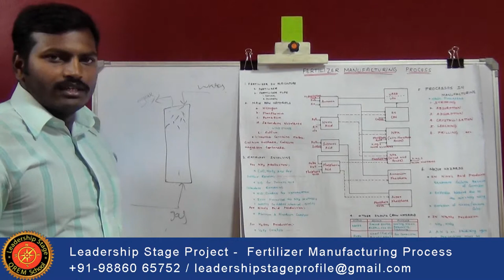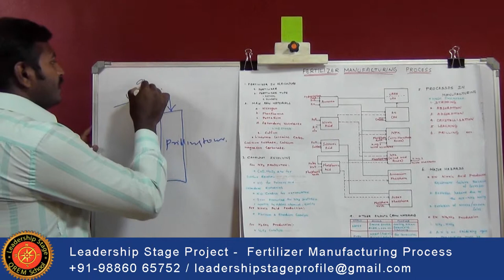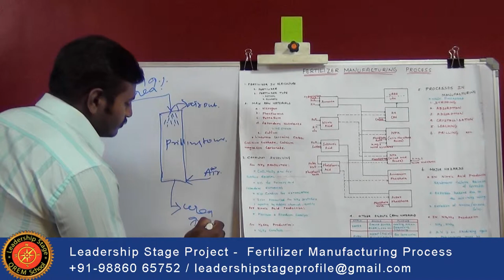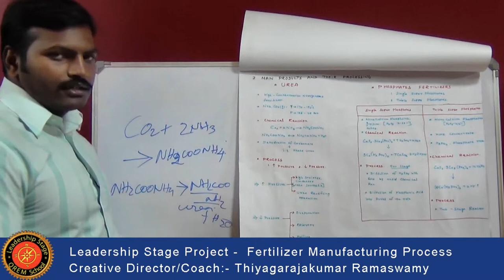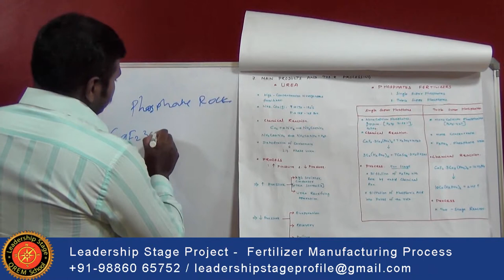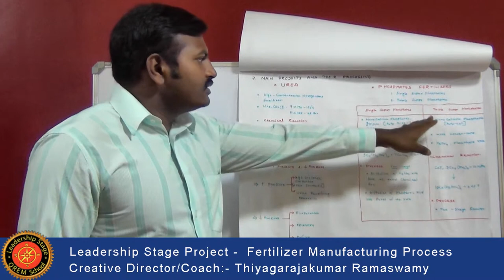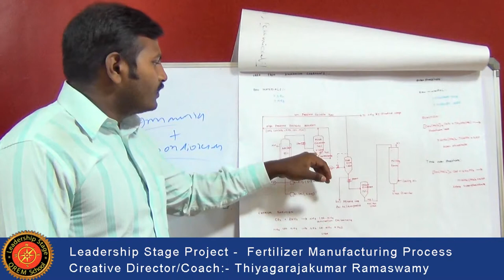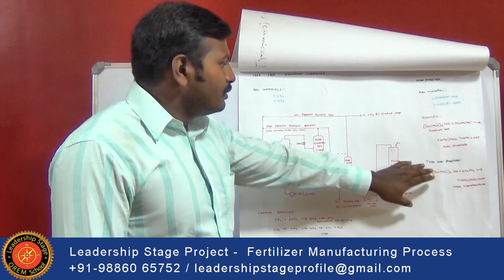Leadership Stage (Education to Dream Employment) System Project -Fertilizer Manufacturing Process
Thiyagarajakumar Ramaswamy's "Leadership Stage Profile" (Global Innovation Award and Certificates of Excellence Award Winning Model) for Job Seeker is the platform for serious job seekers who want the job they desire.

Creative Director/Coach:- Thiyagarajakumar Ramaswamy
We believe that our Director Thiyagarajakumar Ramaswamy's Counselling have enabled them to choose their right path and make their Career dreams come true.

Service Provider:-
Kalaanantarupah Consultants -  World Leaders in HR Recruitment Process Outsourcing (RPO)

Training Partner:- Leadership Stage QREM School

For all the advances in internet technology, job searching and recruiting were still in the dark ages. Job seekers were incredibly limited in differentiating themselves from the masses and promoting their full repertoire. Employers were wasting valuable time sifting through piles of indistinguishable resumes and holding endless interviews.

Job Seekers normally use traditional methods of uploading a CV or a covering letter. In this economic climate, it is fair to say that employers want savvy, smart, agile, employees who think quickly on their feet to work for them.

However, we communicate with much more than just words. A covering letter or resume is very limited and cannot express the candidate personality. Employer's want employees to have more than a job skill or qualification. Employers want employees to fit in an organisation and not just sit in one corner of the office to do work. But also gel with other employees and socialise with the team.

This is the reason why unemployment is increasing in the India.

Out of this frustration, Our Director Thiyagarajakumar Ramaswamy has developed a new, radically enlightened Leadership Stage Profile system; Connect a Job shatters the limitations and deficiencies of traditional sites, making your process infinitely more expressive, effective, personal and proactive. We call it "Multidimensional Leadership Stage Profile connection," and it's revolutionizing the way job seekers and employers connect.

Employers cannot find the right candidate for the right job simply because, CV's don't show if you're fit for the job. Employers now want to know if you speak clearly, dress smartly, do you have the right facial expression, posture, eye contact, good body language and etc.

The ability to express and show yourself is a powerful tool to help you connect with employers, express what you really mean, navigate challenging situations and get you work.

Thiyagarajakumar Ramaswamy's "Leadership Stage Profile" wants to increase employment, and wants to show every person behind a CV that they are not just a piece of paper in some desk hoping to be viewed by an organisation but is the perfect candidate for the job.

Leadership Stage Profile for Job Seeker is the only platform where you will be HEARD! SEEN! and HIRED!

Finding it hard to describe your personality and skills via your resume? Fear not, for Leadership Stage Profile will give you the opportunity to showcase and express yourself better.we look forward to showing you how it works!

We will be pleased to assist with you in employment, Education counselling and staffing needs.
Our KalaAnantarupah-Leadership Stage Group has broken all previous company records.

Cheers.
Thiyagarajakumar Ramaswamy BTech,MBA,MBL,SAP,PMP,PH.D ( Mime-Theatre ) , Ph.d in Quantitative Research,Evaluation and Measurement (QREM) in Education Policy and Leadership
Director
Kalaanantarupah Consultants-Leadership Stage